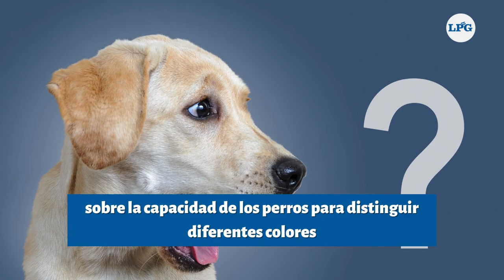Exploración de la paleta de colores de los caninos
Nuestros fieles compañeros de cuatro patas experimentan el mundo de una manera única y fascinante, incluyendo su percepción del color.